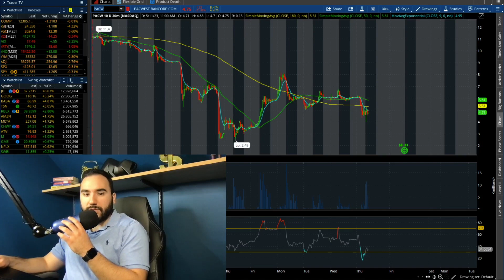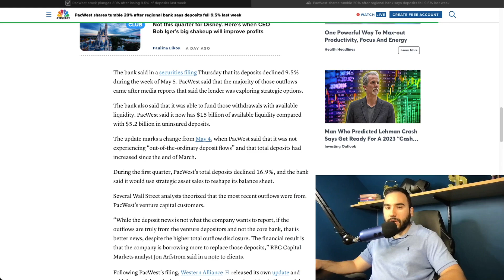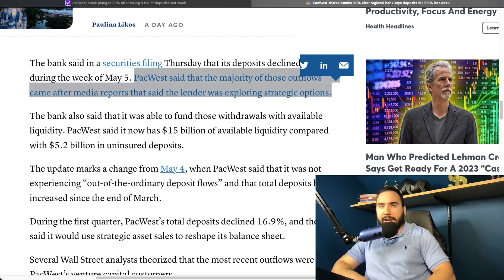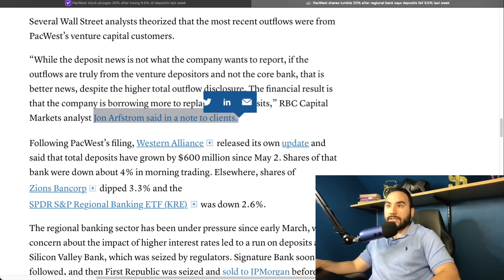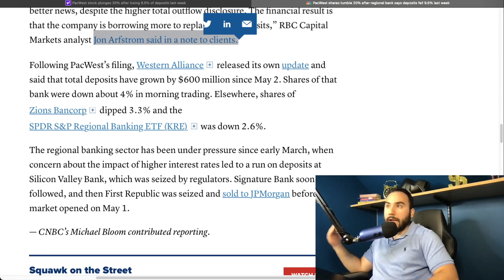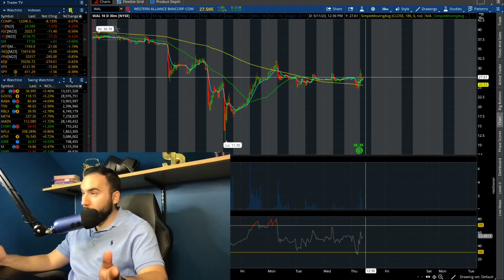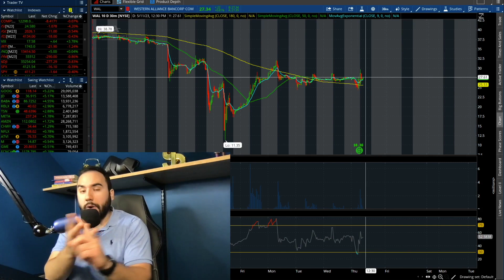*SHOCKING NEWS* FOR THIS COMPANY.. (Not Really)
📈 Stas Talks Money (2nd Channel) ⮕ @stastalksstocks